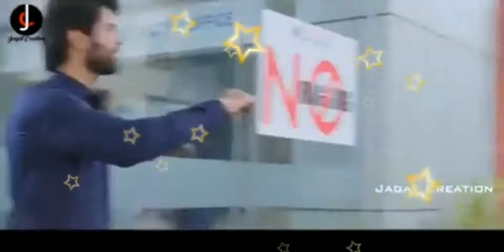Jab Se tumse pyar hua o mere Sanam tere Bina jina nahin rab ki Kasam new song 2020 Hindi sad song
Jabse tum se pyar hua 👌👌o mere Sanam
 mujhko tumse pyar hua o mere Sanam💞💞💞💞
tere Bina jina nahin rab ki Kasam new song 2020

Tere Bina jina nahin rab ki Kasam
Aakhiya me bsalu tumhe kajal bnake
Teri Ho jaun main sari duniya bhula ke
Han main kar diya jivan tere Naam o Sanam
New song 2020 superhit song
Kar diya hai main tere naam yah jivan tere Bina jina nahin rab ki Kasam 💌💌💌💌💌💌
Aur tere jaisa yaar Mila Mera kya Naseeb Hai🎚️🎶🎵🎶 rab Se kya mangu jab tu mere Kareeb hai  🎤🎧🎧🎥new song 2020 superhit song Hindi🎶🎶🎶🎶🎶🎶🎶